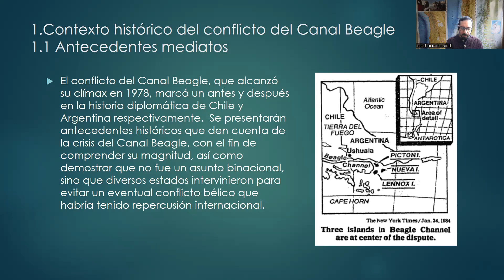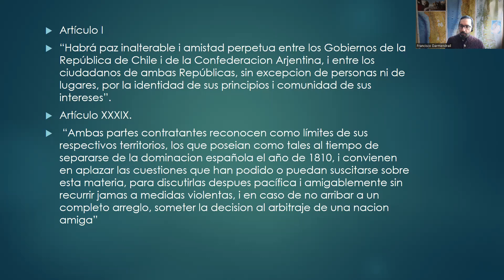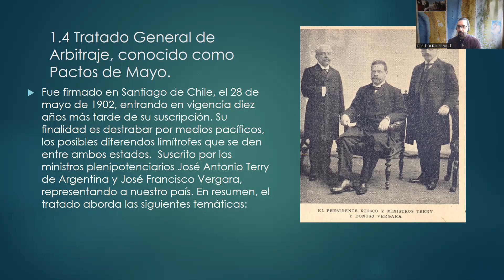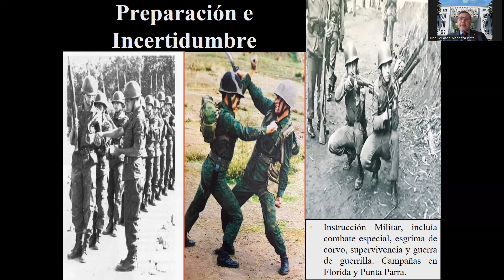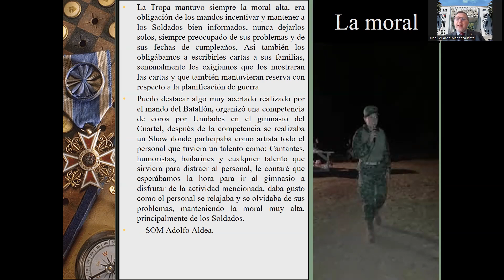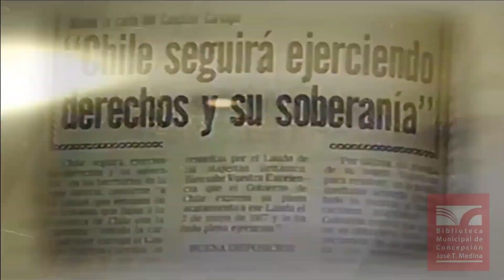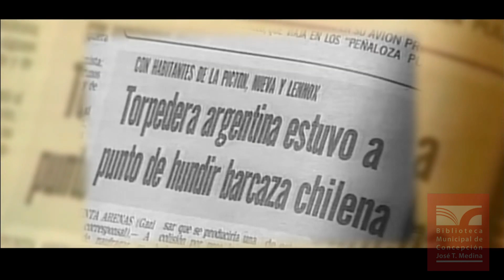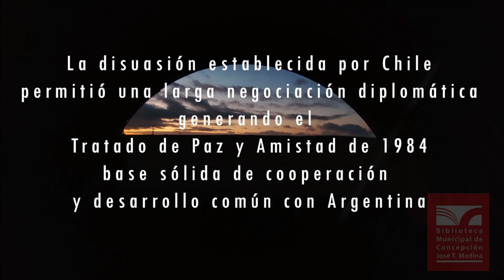Charla "45 años de la crisis del Beagle: Reflexiones de tiempos de controversia"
Evento donde los expositores abordan diversos procesos relacionados a la controversia del canal Beagle entre Chile y Argentina.

Exponen:

Francisco Darmendrail Salvo, Periodista
Juan Eduardo Mendoza, Dr. en Estudios Americanos
Francisco Sánchez Urra, Magister en Historia